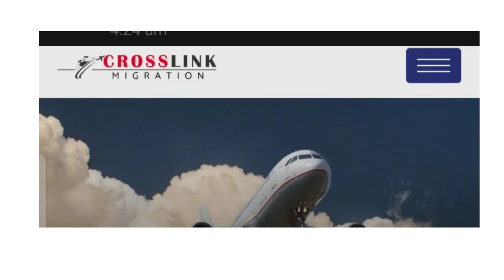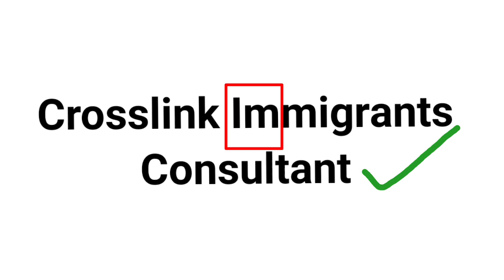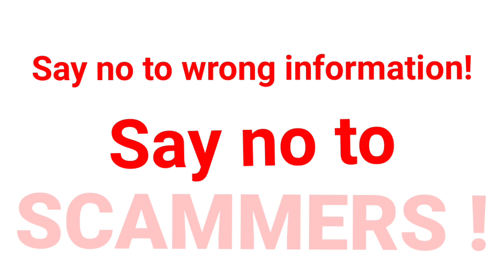How people were scammed under crosslink migration.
How does crosslink immigration consultants Canada differ from crosslink migration Qatar?